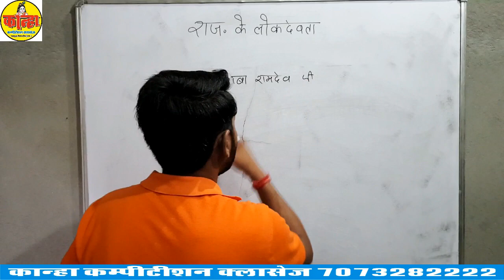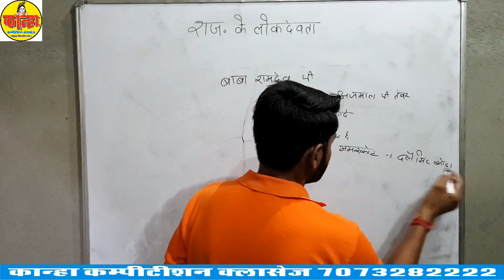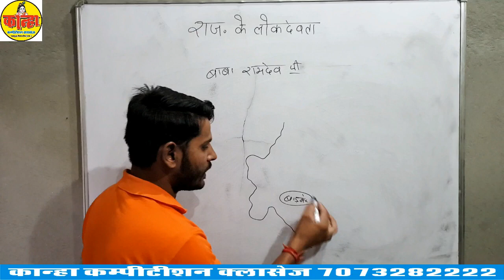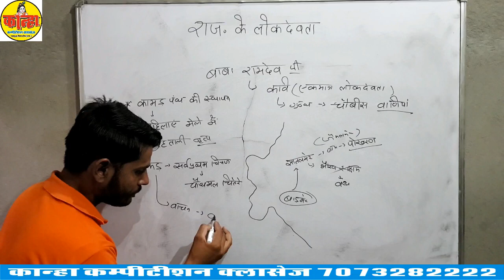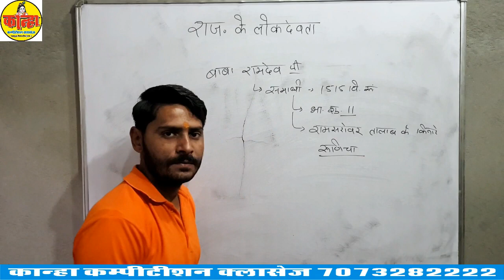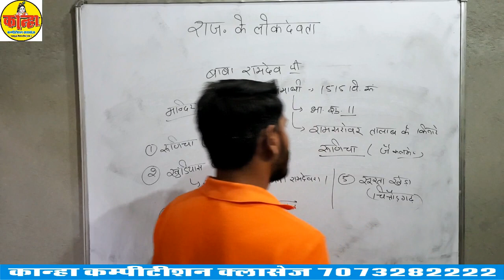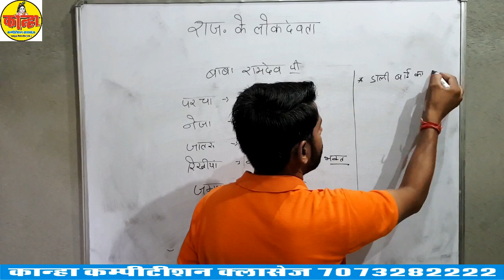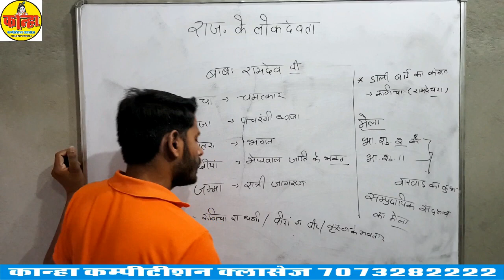कला - संस्कृति‚ लोक देवता | Part-1 | राजस्थान विशेष | By SPR Network | Competitive Exam Free Class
विद्यार्थियों के हित को देखते हुए SPR के यूट्यूब चैनल पर प्रतिदिन प्रतियोगी परीक्षाओं के लिए महत्वपूर्ण विषयों, टॉपिक्स एवं नये–नये पहलूओं पर लाइव कक्षाएँ चल रही हैं और आगे भी चलती रहेगी। SPR का लक्ष्य है आपकी उम्मीदों पर खरा उतरना। अब ऐसा प्रतीत हो रहा हैं कि SPR का यूट्यूब चैनल आपकी प्रतियोगी परीक्षाओं की तैयारी का एक विश्वसनीय स्त्रोत बन चुका हैं। हमारा प्रयास रहेगा कि सभी प्रतियोगी परीक्षाओं के लिए SPR Network का यूट्यूब चैनल मील का पत्थर साबित हो तो जुडे रहिए SPR के साथ एवं सीखते रहिए।